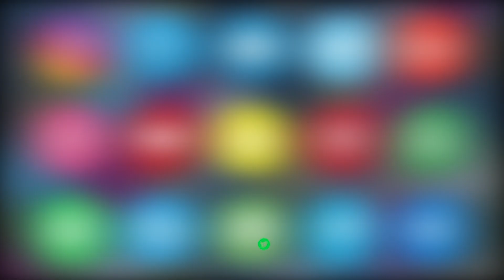DIAMONDS SALE FROM 22nd JULY TO 27th JULY 2022 IN MALABAR GOLD & DIAMONDS AT MEHDIPATNAM